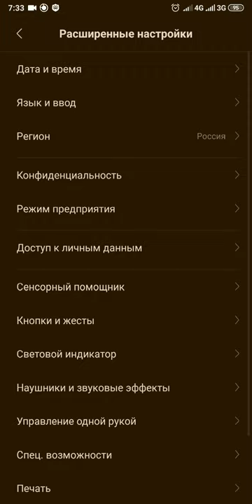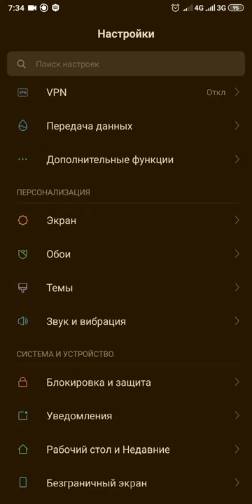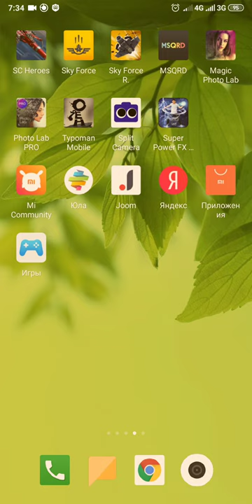Xiaomi Redmi Note 5 как включить разблокировку по лицу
Я не знал что так можно было :))) Просто меняешь регион и всё работает. А некоторые ещё ждали разблокировку по лицу в андроид 9. А она там уже есть давным давно. Просто не для всех.

P.S. Но мне кажется лучше не использовать такую защиту. Потому что можно будет разблокировать по фотке.